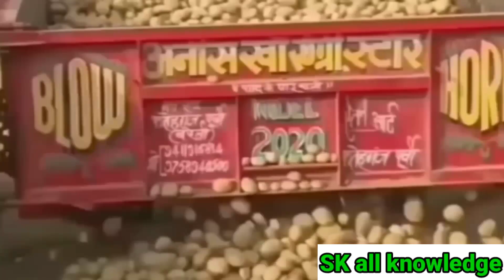March 10,2023/आलू का आज का भाव कानपुर फर्रुखाबाद मंडी/Aalu ka aaj ka bhav/potato price today...